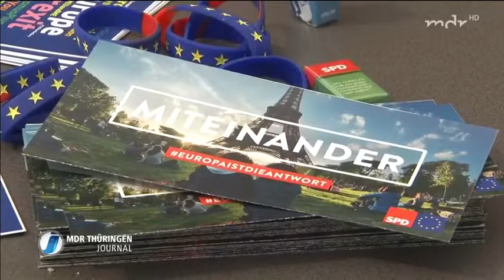Kandidaten der Europawahl Babette Winter von der SPD * Anm.: Volksentscheid auf Stimmzettel